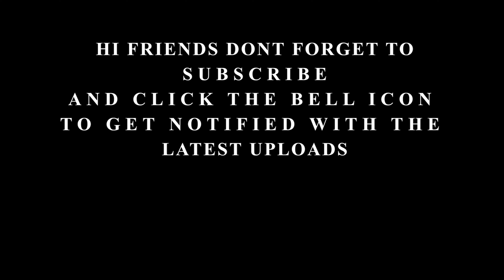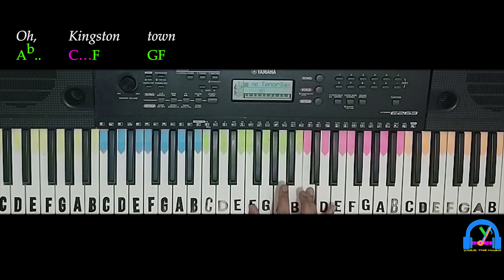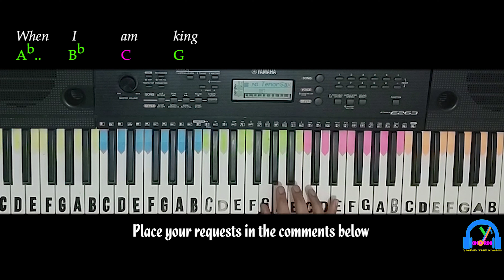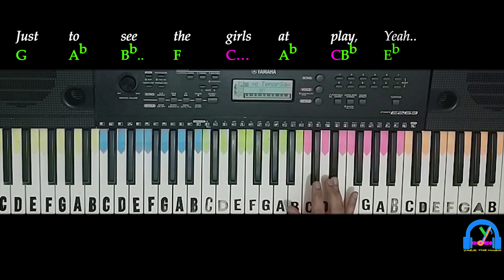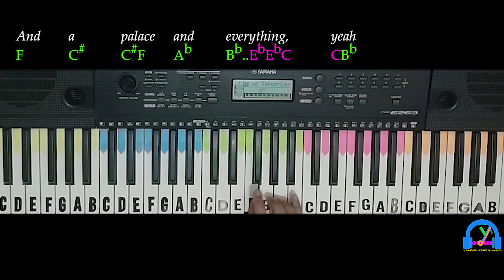Kingston Town | UB40 | SLOW Tutorial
ORIGINAL SONG CREDITS:
Song -  Kingston Town
Artist - UB40